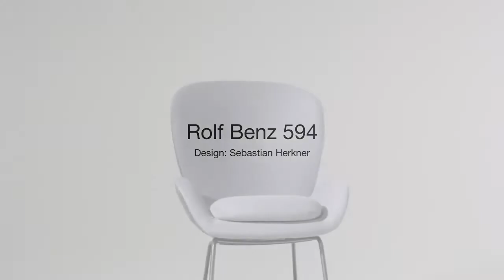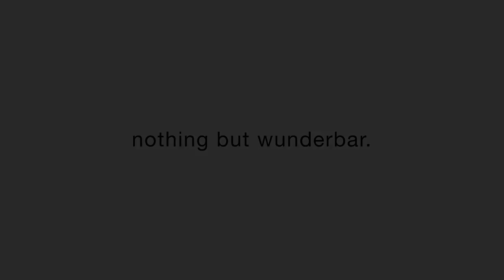Rolf Benz 594